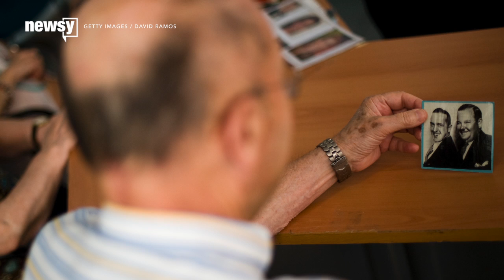'Boot Camp' Could Help Brain Grow, Prevent Dementia - Newsy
Study participants used meditation, sleep, brain games and a Mediterranean diet to grow the area of the brain associated with learning.

Sources:
Getty Images